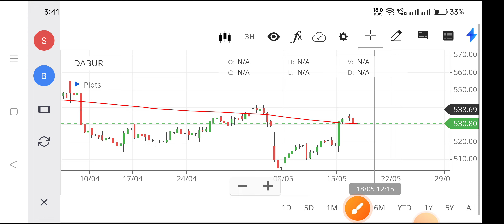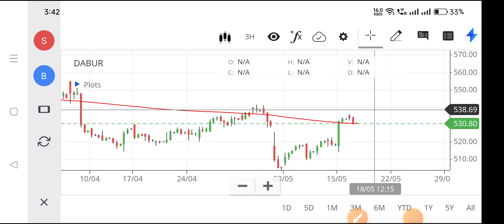dabur share latest news,dabur share analysis,dabur share news,